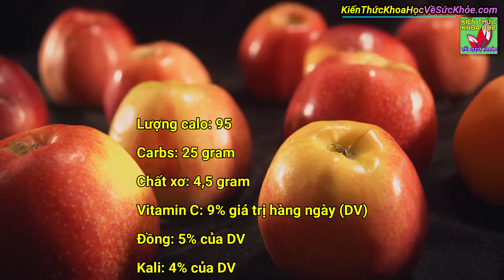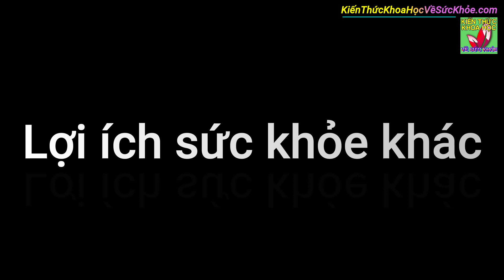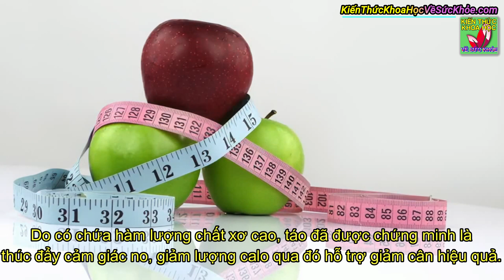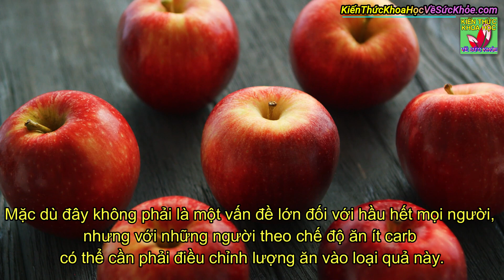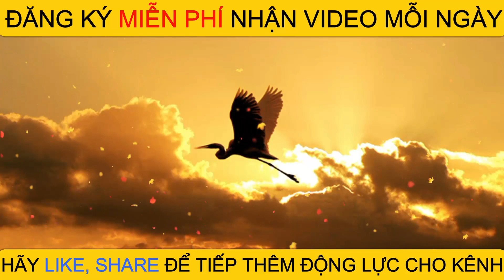Ăn 1 quả táo mỗi ngày cả năm sẽ không phải gặp bác sĩ?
Kiến Thức Khoa Học Về Sức Khỏe - Ăn một quả táo mỗi ngày cả năm sẽ không phải gặp bác sĩ.

- 9 BÀI TẬP GIẢM MỠ BỤNG DƯỚI SIÊU NHANH HIỆU QUẢ CHỈ 5 PHÚT MỖI NGÀY
- 8 BÀI TẬP TĂNG KÍCH THƯỚC VÒNG 1 TẠI NHÀ NHANH NHẤT ĐƠN GIẢN DỄ THỰC HIỆN
- Đi bộ mỗi ngày 30 phút cơ thể nhận về 10 tác dụng không thể ngờ